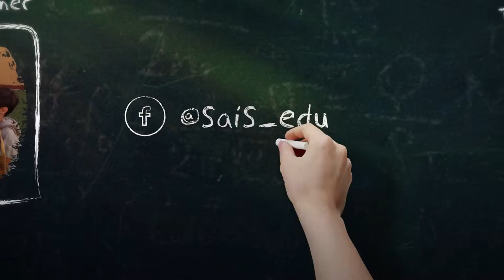Saudi American International School (Short Promo)